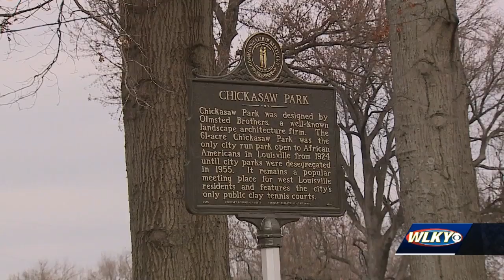Volunteers clean up Chickasaw Park in honor of MLK Day